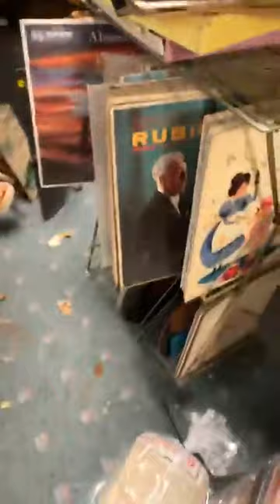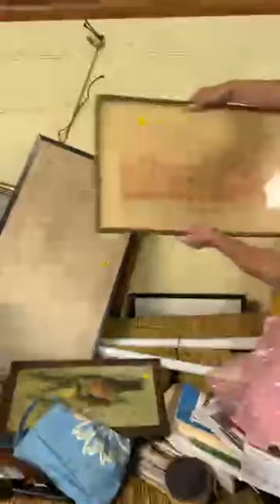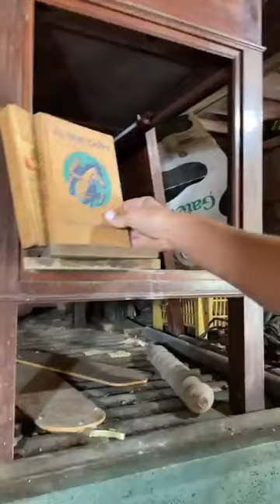Moorestown, NJ Estate Sale June 15, 16 & 17